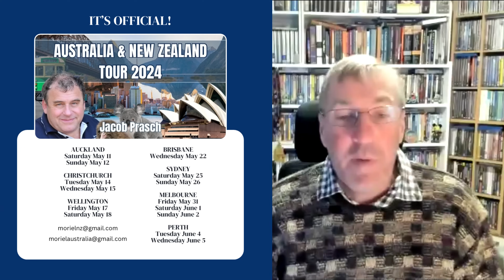Catching Up with Jacob episode 178